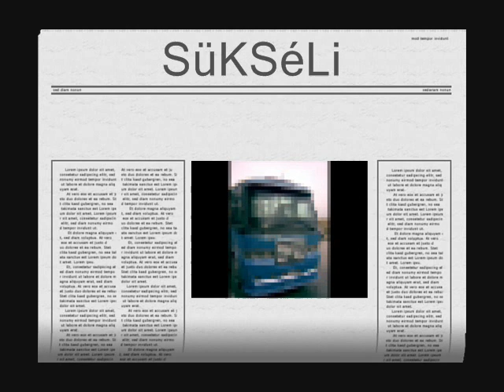Sükseli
SükséLi 06 j 1025 Ft BozKuRT_06